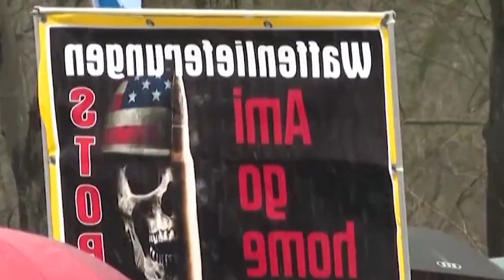buh syntiew ki nong berlin iaka tank jong ka russia bad kren bein syndon